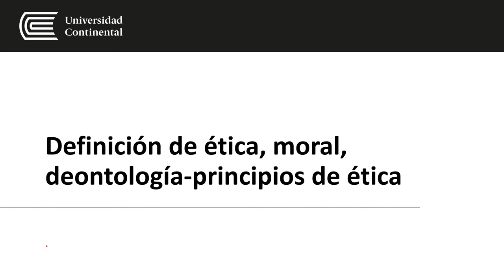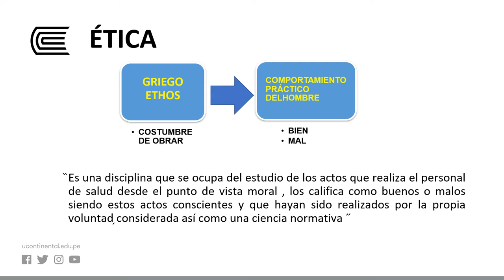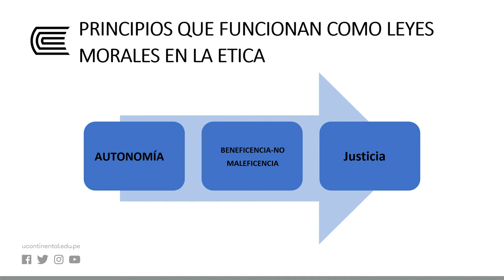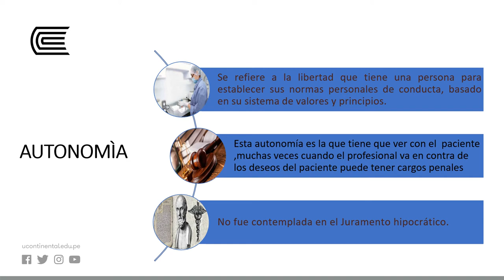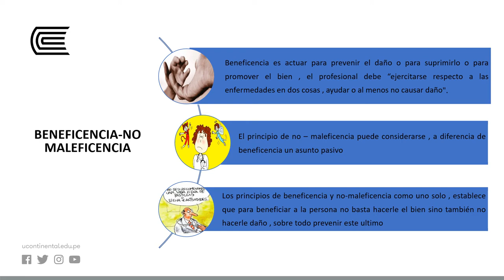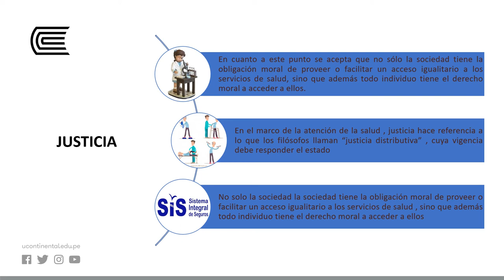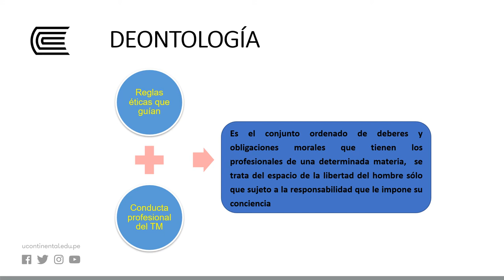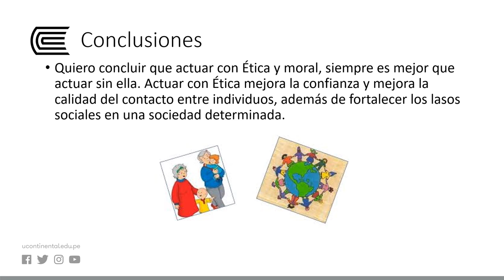Definición de ética, moral y deontología